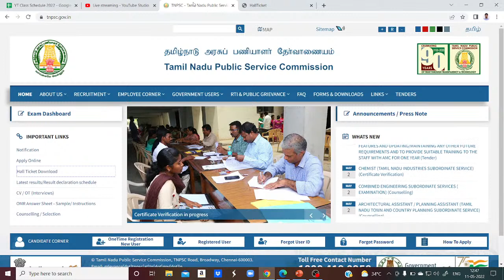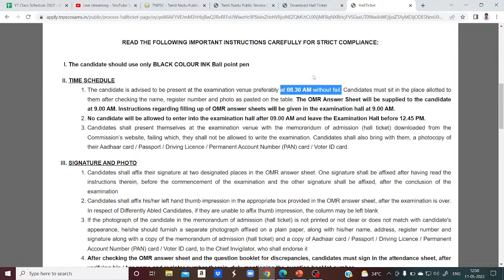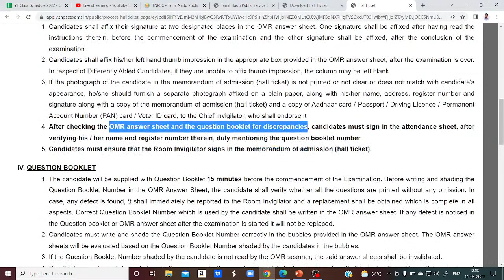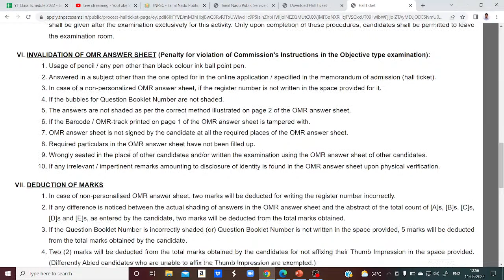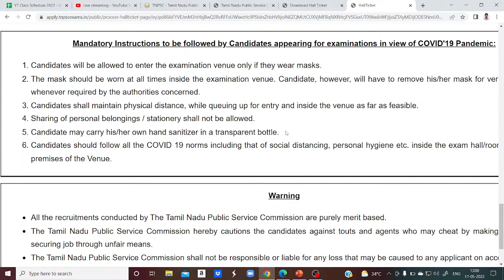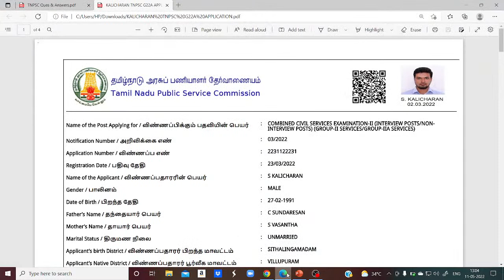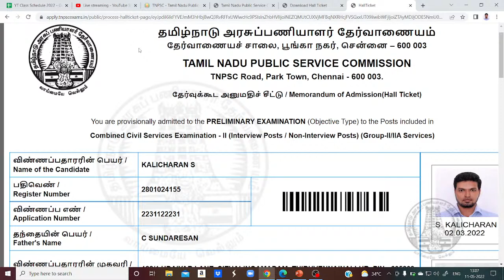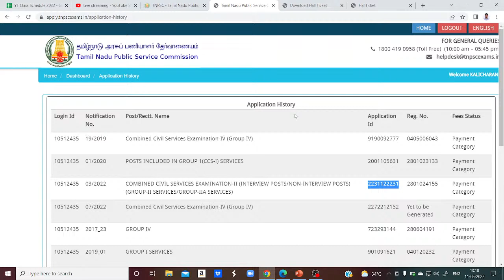TNPSC Group 2 Hall Ticket Download 2022 | Group 2, 2A Latest Update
In This Video We Will Talk About TNPSC Group 2 Hall Ticket Download 2022, We Will Completely Discuss About Group 2 And Group 2A Latest Update, Watch Full Video To Know How TNPSC Hall Ticket Download, TNPSC Group 2 Hall Ticket Download 2022, Group 2, 2A Latest Update, TNPSC Hall Ticket Download, Adda247 Tamil

TNPSC GROUP 2 & 2A Video Course By Adda247 for Tamil and English Medium
TNPSC GROUP 4 & VAO Video Course By Adda247 for Tamil and English Medium